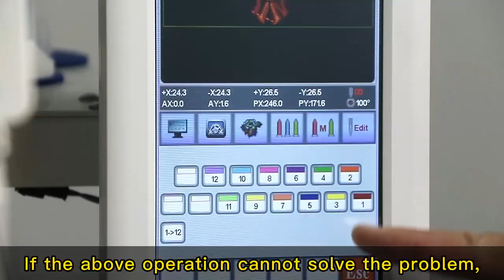Solution for Spindle and Color Change Detection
When your machine says "no needle", watch this video